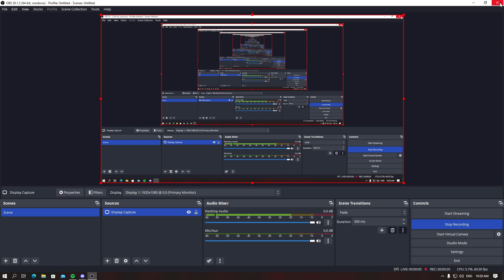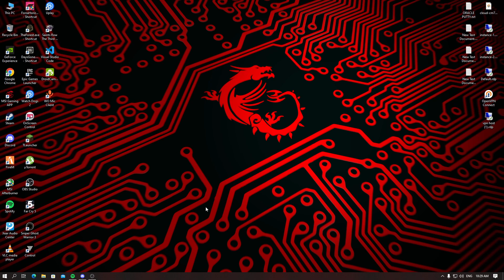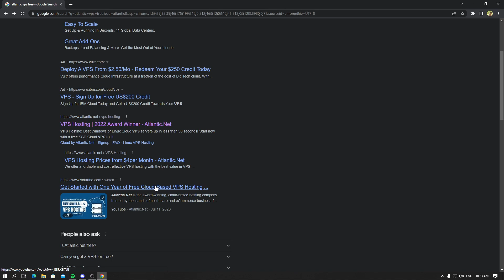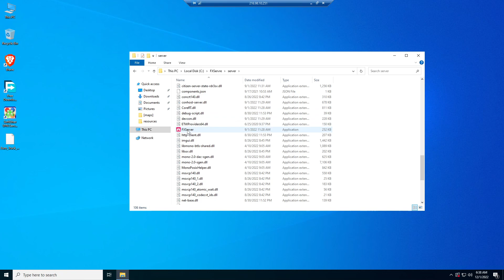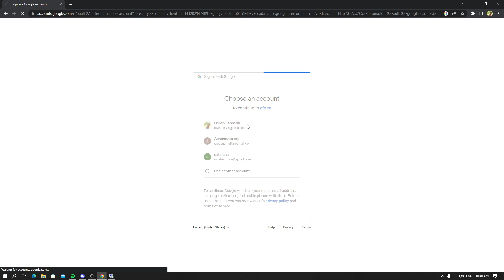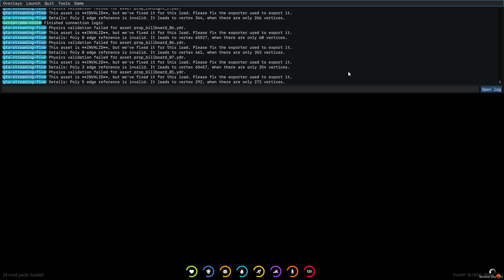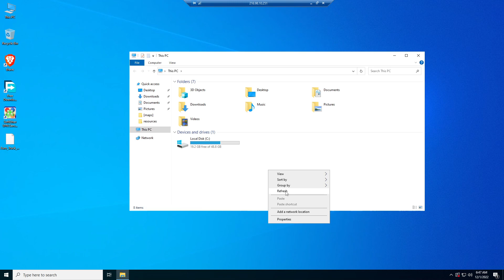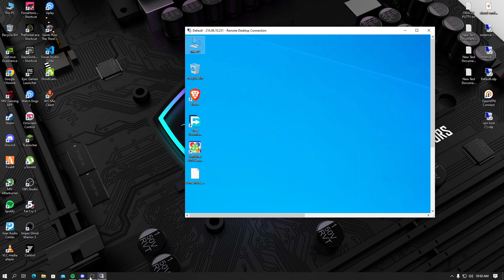free rdp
FREE RDP FOR 1 YEAR